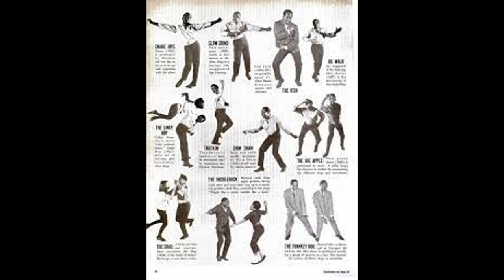Shake off that dream Eddie Billups Northern Soul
Little known artist who should have been bigger